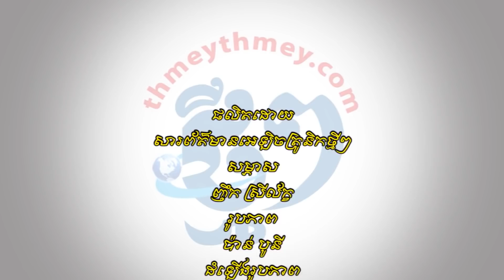អ្នកស្រី សុខុន ដាំបន្លែសរីរាង្គមិនបារម្ភរឿងខ្វះទីផ្សារ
អ្នកស្រី អ៊ី សុខុន ជាកសិករដាំបន្លែក្នុងកសិដ្ឋានអង្គការសេដាក ក្នុងស្រុកត្រាំកក់ ខេត្តតាកែវ។ អ្នកស្រី សុខុន ដែលបានដាំដុះបន្លែសរីរាង្គជិត២ឆ្នាំមកហើយ មិនដែលខ្វាយខ្វល់សោះឡើយចំពោះរឿងខ្វះទីផ្សារលក់ ព្រោះបន្លែរបស់គាត់ ត្រូវបានក្រុមការងាររបស់អង្គការសេដាកជួយយកទៅលក់បន្ត និងកំពុងផ្គត់ផ្គង់រាល់ថ្ងៃក្នុងទីផ្សារមូលដ្ឋានក្នុងស្រុកត្រាំកក់។ ការដាំបន្លែ បានចំណូលឲ្យគ្រួសារកសិកររូប ប្រមាណ៣លានរៀល ក្នុង១ខែ។
អ្នកស្រី សុខុន បានចាប់ផ្ដើមដាំបន្លែសរីរាង្គជិត២ឆ្នាំហើយ នៅក្នុងកសិដ្ឋានអង្គការសេដាក ស្ថិតក្នុងភូមិព្រៃក្ដួច ឃុំត្រពាំងក្រញូង ស្រុកត្រាំកក់ ខេត្តតាកែវ។ អ្នកស្រី សុខុន និងស្វាមី ដែលបោះបង់ការធ្វើចំណាកស្រុកទៅគាស់ដំឡូងនៅជាយដែនមកដាំបន្លែ បានប្រាប់សារព័ត៌មានថ្មីៗថា បន្លែសរីរាង្គដែលគាត់ដាំរួមមានត្រប់ស្រួយ,ពពាយ,គូឆាយ,ត្រសក់,សាឡាត,ននោង និងគល់ស្លឹកគ្រៃ ហើយសុទ្ធសឹងតែមានទីផ្សាររួចជាស្រេច។ អ្នកស្រី សុខុន ដែលបន្តបញ្ជាក់ថា៖«បន្លែទាំងអស់នេះ  មានក្រុមការងាររបស់អង្គការសេដាកជួយយកទៅលក់បន្ត ហើយយើងមិនពិបាករកទីផ្សារទេ។ រាល់ថ្ងៃខ្ញុំនិងស្វាមី ត្រូវក្រោកពីម៉ោង៣ ទៀបភ្លឺ ដើម្បីរៀបចំបន្លែឲ្យម៉ូយនៅផ្សារ»។
លើសតែពីចំណូលប្រចាំថ្ងៃ ប្រមាណ៧ម៉ឺនទៅ ១០ម៉ឺនរៀលដែលបានធ្វើឲ្យជីវភាពគ្រួសារកាន់តែប្រសើរ កសិករវ័យ ៥៨ឆ្នាំរូបនេះ អះអាងថា សុខភាពគ្រួសាររបស់គាត់ក៏ល្អដែរ ព្រោះគាត់បរិភោគបន្លែធម្មជាតិដែលដាំដោយខ្លួនឯង៕